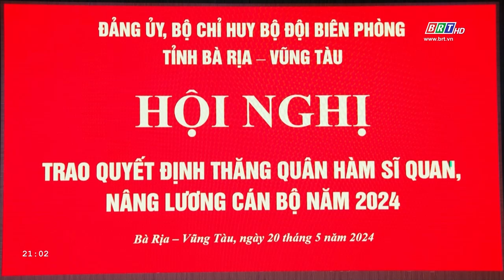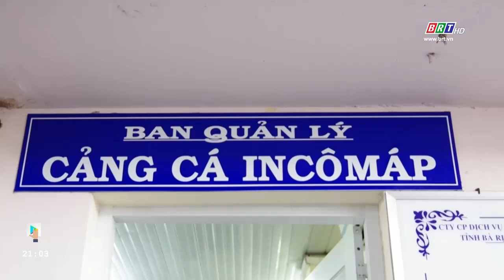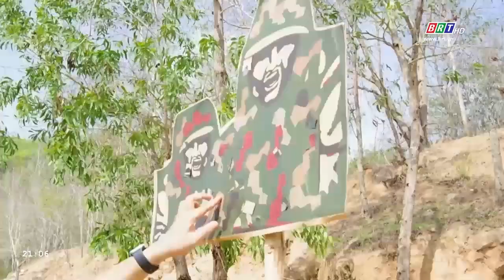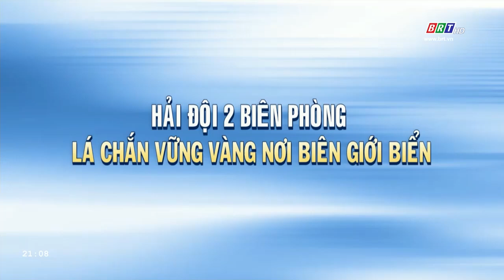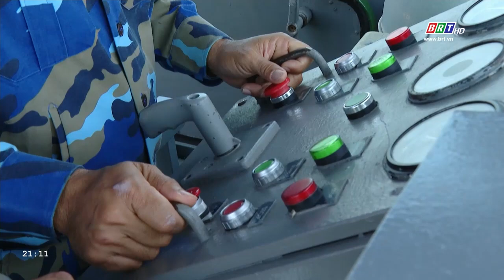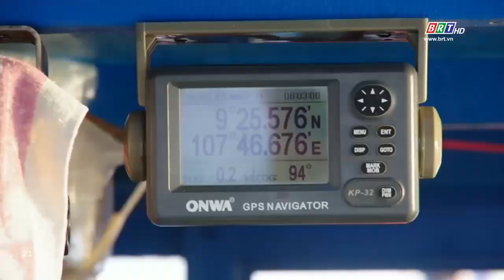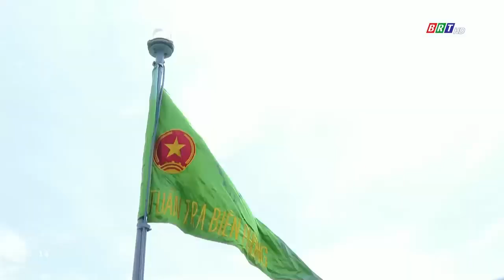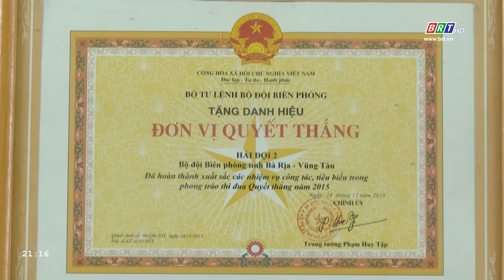Vì chủ quyền an ninh biên giới biển đảo: Ngày 11/6/2024 | BRT TV